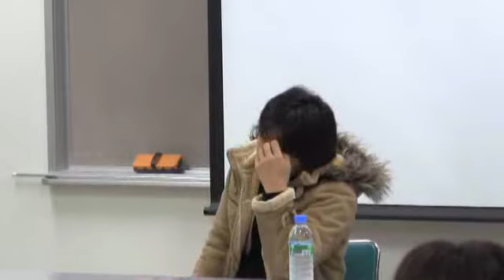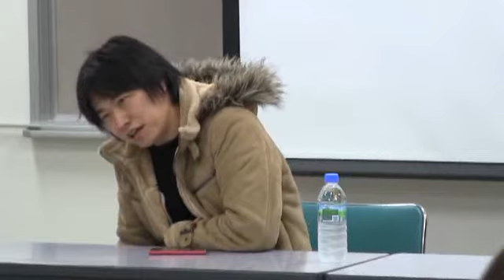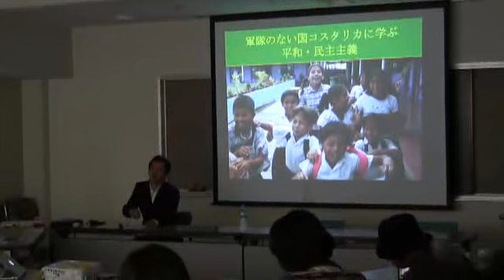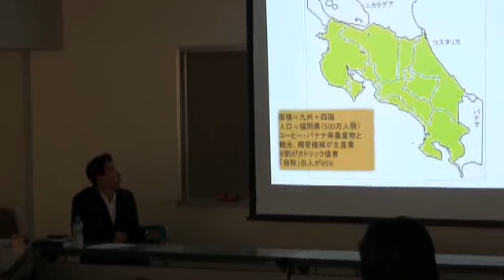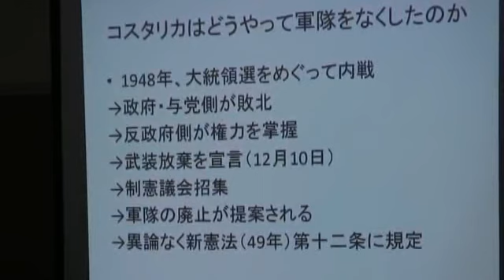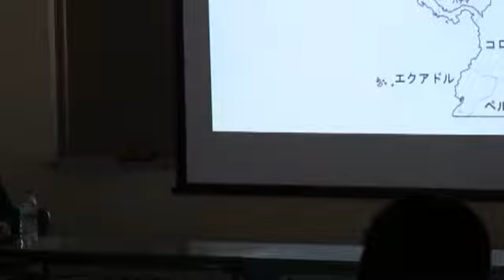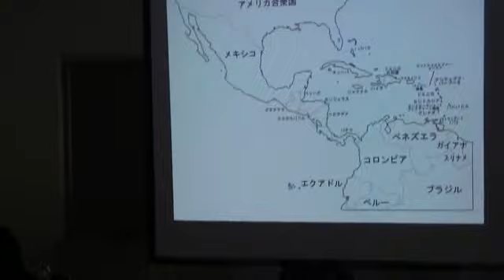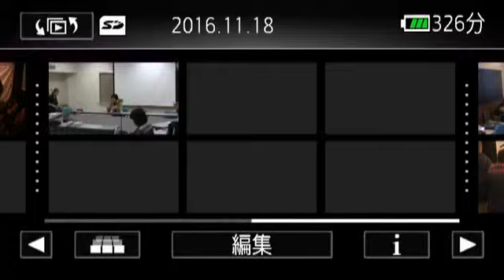軍隊のない国コスタリカに学ぶ平和・民主主義 足立力也講演会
丸腰国家―軍隊を放棄したコスタリカの平和戦略― (扶桑社新書)
平和ってなんだろう―「軍隊をすてた国」コスタリカから考える (岩波ジュニア新書)などの著書で知られる足立力也さんのお話を聞きます。

コスタリカの挨拶「Pura Vida!」に見る価値観
人と人がいつでも会えば交わすこの言葉、英語に訳すと"Pure Life"。日本語だと「純粋な生活」といったところでしょうか。つまり、純粋で素朴なことが、彼等にとってはいちばんの美徳なのです。がつがつ働いてお金をもうけても、人生は豊かにならない。それより、人生の限られた時間を大事にして、ゆったりと暮らすほうが、豊かで幸せな一生を送れる。それが、多くのコスタリカ人の考え方です。（足立力也）